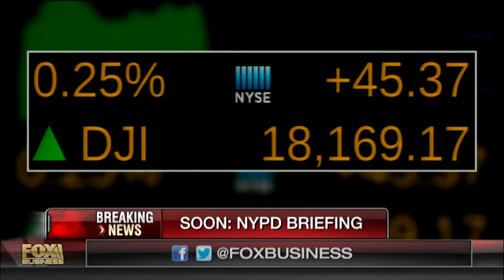Fmr. Gov. Pawlenty on the Minnesota mall attack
Former Governor Tim Pawlenty (R-MN) weighs in on ISIS claiming responsibility for the Minnesota mall attack.